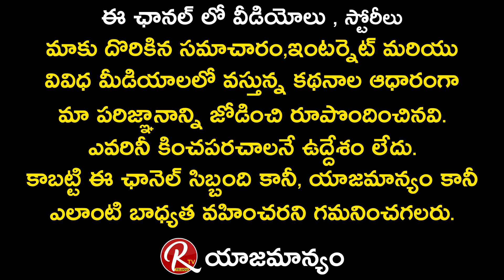Actress Sri Sudha Exclusive Interview || Tarak Interviews || RTV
Actress Sri Sudha Exclusive Interview is Here.In this interview Actress Sri Sudha Reddy talking about her personal life, movies, co stars and she also revealed the recent incident with Shyam K Naidu.